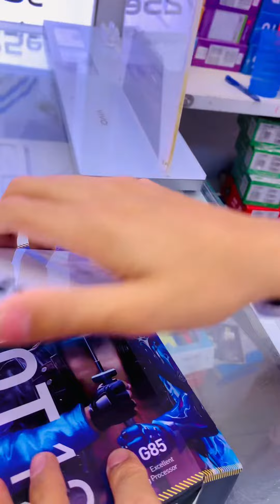Infinix Hot 12 [Unboxing]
Infinix Hot 12 6Gb ram 128 Gb rom